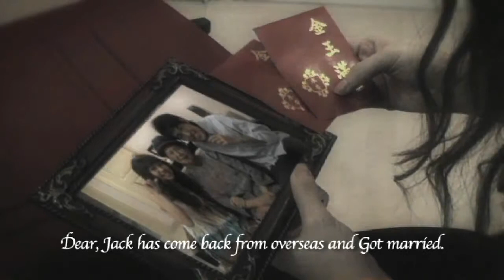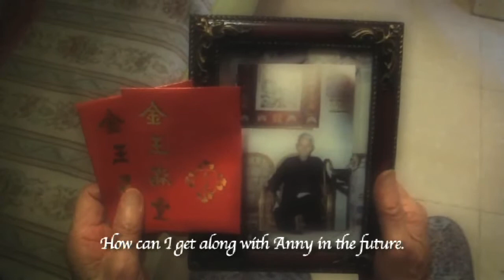小故事:第一日/The First Day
一段有關中外文化和代溝的故事，風趣而引人深思.